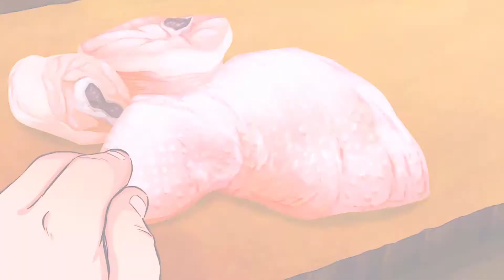Một chút bình yên🌿🍨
☞︎︎︎If you like their music, please support genuine version.If you are an artist/organization that believes videos are copyrighted, please do not remove them.
I will take down immediately